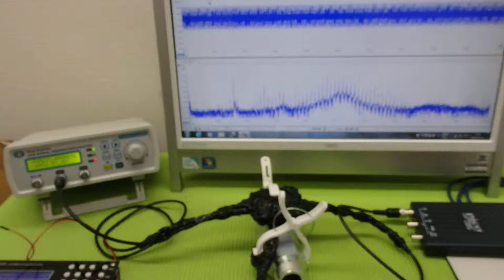新しい超音波制御技術 ultrasonic-labo